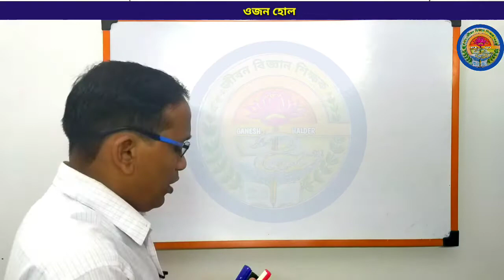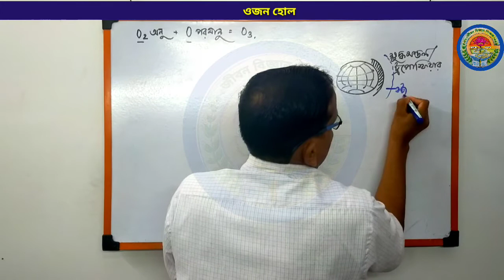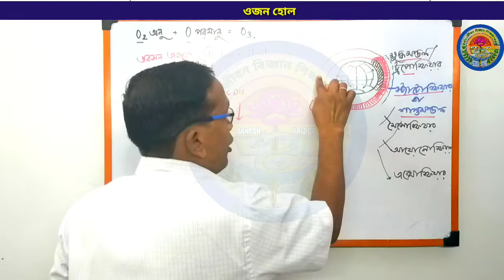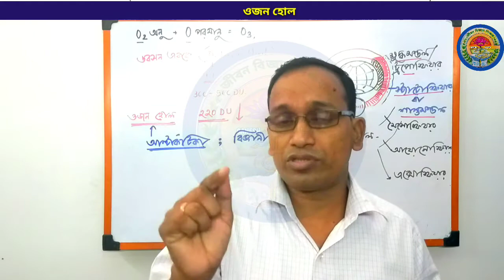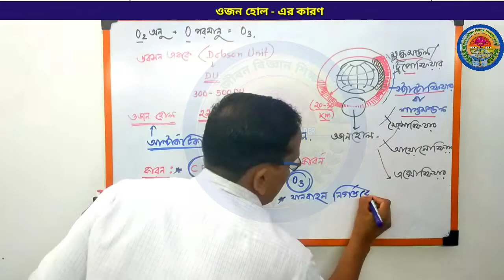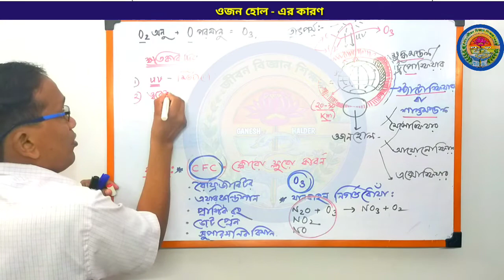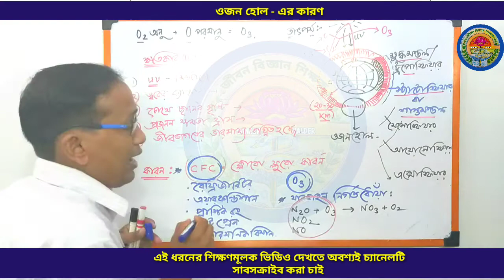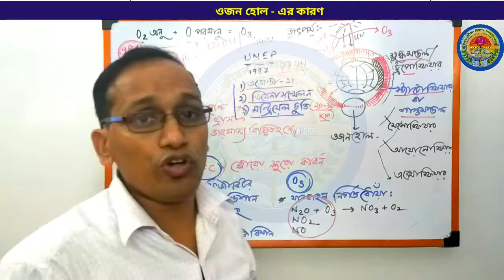ওজন হোল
আজকের পাঠদান প্রক্রিয়ার প্রধান বিষয় হলো ওজন হোল ।
ওজন হোল কি?
ওজন হোল সৃষ্টির কারণ
ওজন হোল প্রতিকারের উপায়
ওজন হোল সম্পর্কে প্রথম আলোকপাত করেন কোন বিজ্ঞানী?
কোথায় প্রথম ওজন হোল সৃষ্টি হয়?
ওজন স্তর পরিমাপের একক কি?